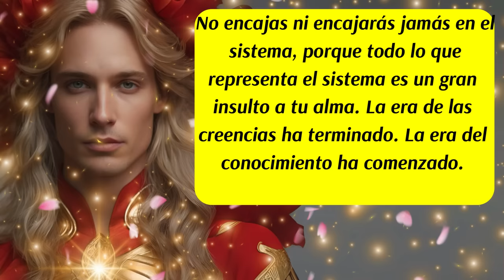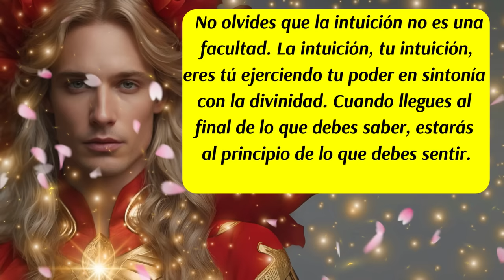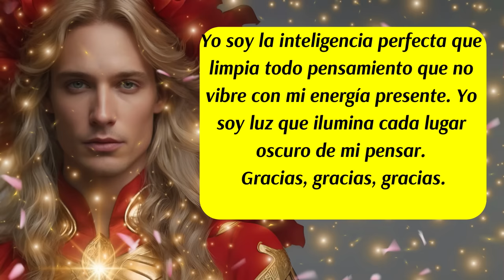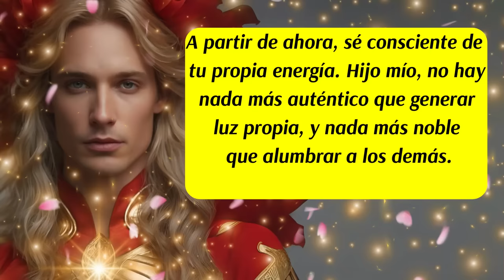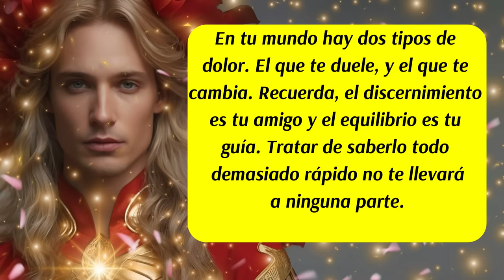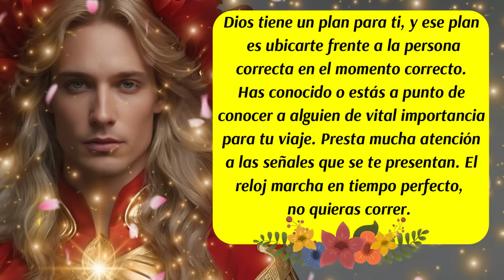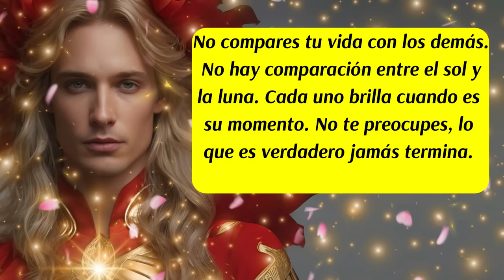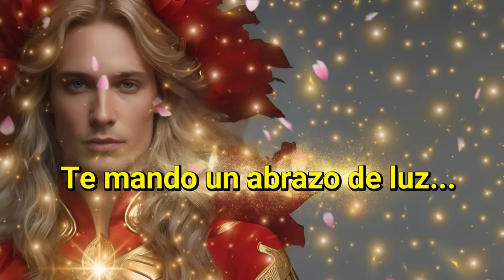💌No te rindas ahora🚨Mensaje de los Ángeles para ti🎯Arcángel Metatrón te asiste con su armadura🌈😇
00:00 Inicio y presentación del Menaje Divino de los Ángeles y del arcángel Metatrón
00:11 Mensaje de los Ángeles
00:44 Mensaje del Arcángel Metatrón
01:32 Consejo del día
02:08 Decreto del día
03:03 Mensaje de tu Ángel de la Guarda
03:24 Ritual del Espejo por 10 días
03:48 Mensaje de los Ángeles
04:05 Código Sagrado
04:36 Mensaje del Arcángel Metatrón
05:02 Mensaje de los Maestros Ascendidos🛑(Bendición Poderosa)
05:28 Mensaje de las Energías Angelicales
06:18 Versículo del día
06:42 Palabra Mágica y Vibracional del día
07:07 Oración al Arcángel Metatrón para cuando necesites Claridad Mental
07:56 Mensaje de los Ángeles
08:20 Despedida
ISRC: USUAN1100748
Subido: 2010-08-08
✅Link de la página
¡Gracias por ser parte de Alma Vieja 369